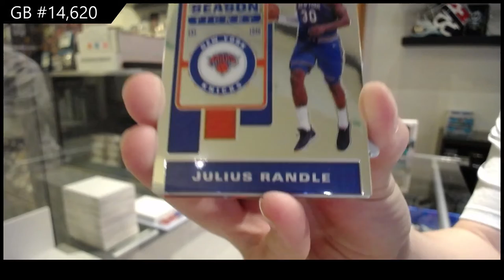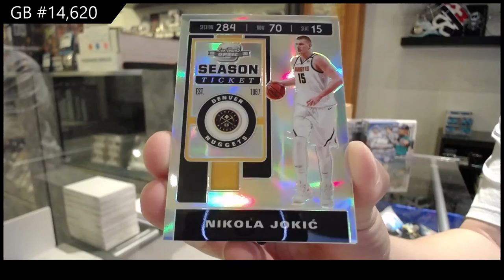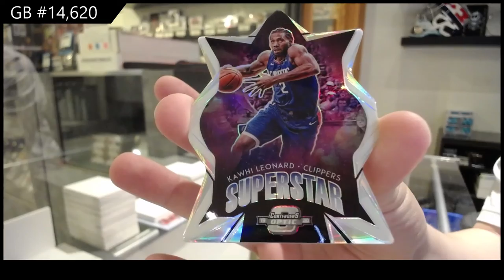19-20 Panini Contenders Optic Basketball Box Break - C&C GB #14,620